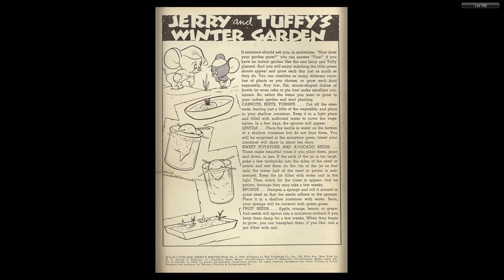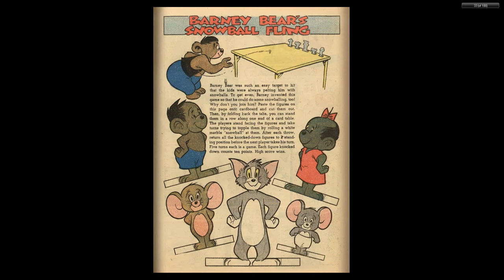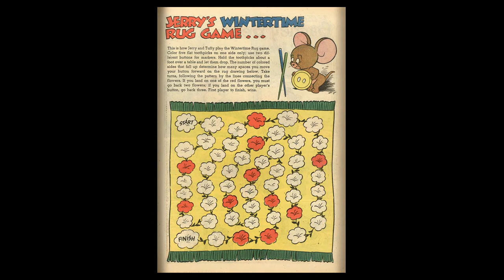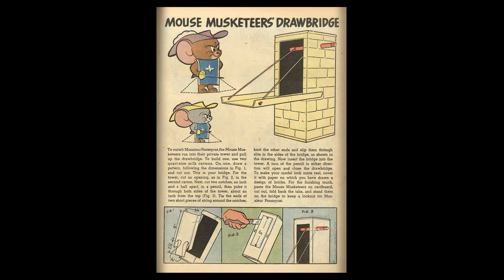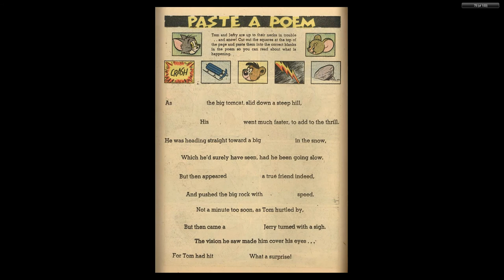Tom and Jerry's Winter Fun 05